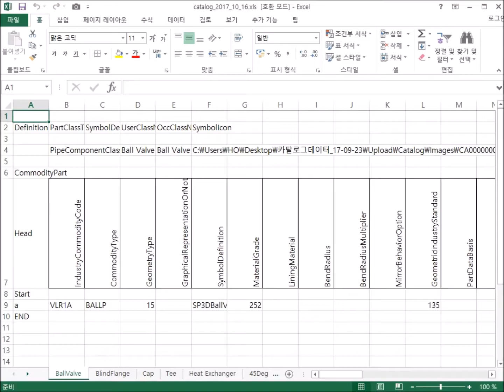Non-geometric catalog data converter between a neutral model and Intergraph S3D (V 1.0)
In process plant construction projects, plant 3D CAD systems are typically used for basic and detail designs. Equipment and materials catalogs are used for design by a plant 3D CAD system. They are different depending on plant construction projects. Plant engineering, procurement, and construction companies should deliver plant design result to an owner or operator in the format of plant 3D CAD model specified in the contract. Therefore, a technology to exchange non-geometry specification data contained in equipment and materials’ catalogs between plant 3D CAD systems is necessary. For this, we design a neutral model to represent non-geometry specification data of a catalog and developed a converter that translates neutral catalog data into Intergraph S3D catalog data.

Developers: Yoenju Bae (배연주), and Duhwan Mun(문두환)

This research was supported by the Plant Research Program (Project ID: 14IFIP-B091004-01) funded by the Land, Infrastructure and Transport of the Korean government. The authors gratefully acknowledge their support.